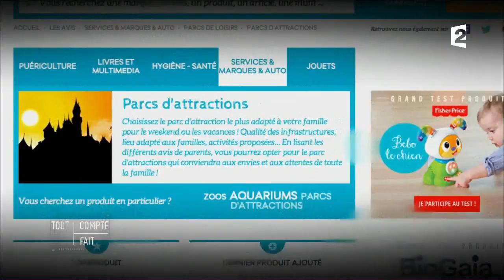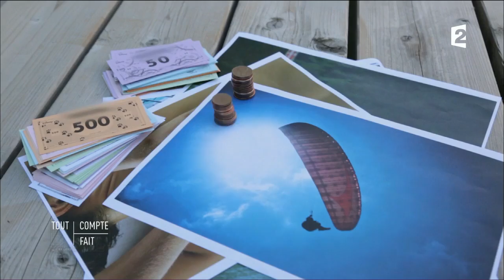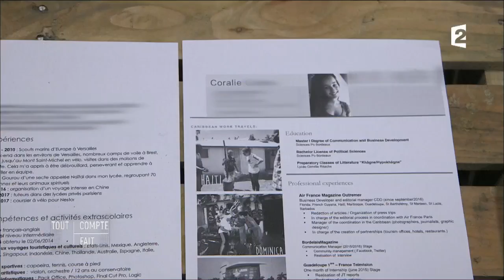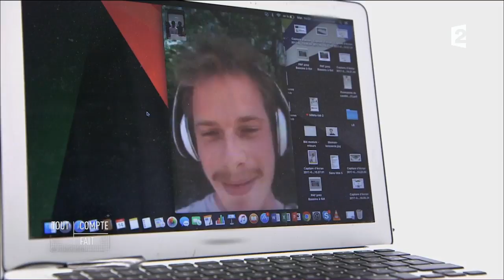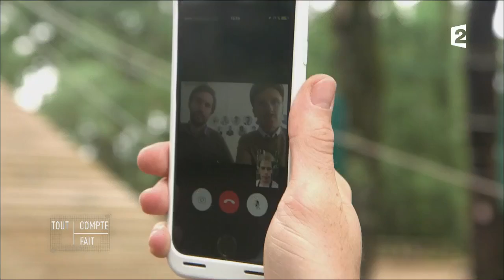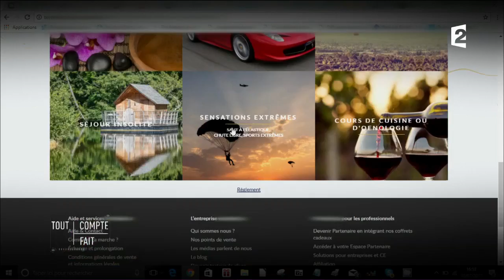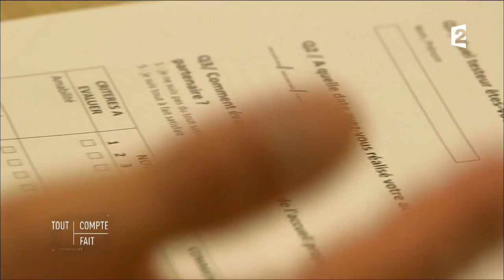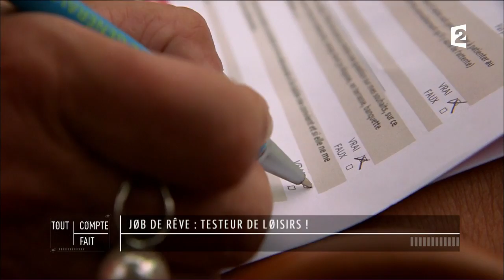Job de rêve : testeur de loisirs - Tout Compte Fait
Une dégustation de grands crus, une journée dans un parc d'attraction ou même un tour en hélicoptère au-dessus de Paris... Ces expériences, savez-vous qu'il est possible de les vivre sans débourser un centime, voire même en étant payé ?

Intégrale de Tout Compte Fait du 30/09/2017
Sport et loisirs : comment se faire plaisir à petits prix :

Que valent les salles de sport low-cost ?